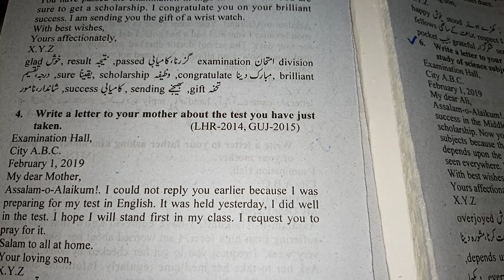Paper main Free ky 5 Number hasel krne ka asan tariqa_ Letter Pattern_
Class_ 9th _Letter_ pattern
Education_ Skills